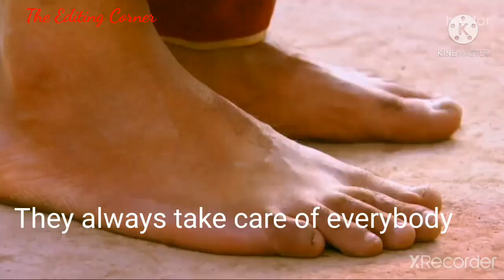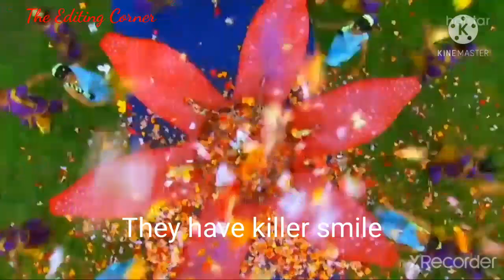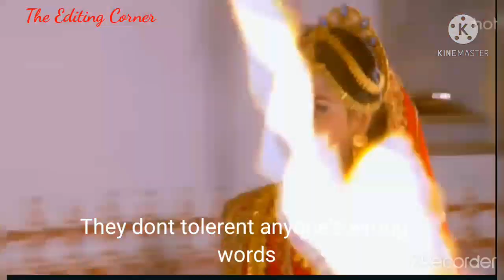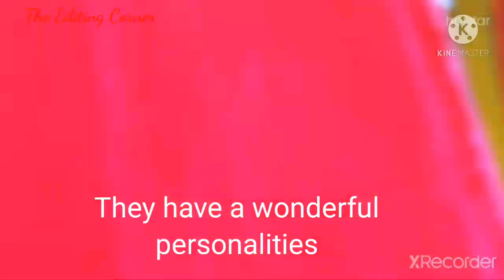Types of Girls based on birth month wise. Draupadi version.